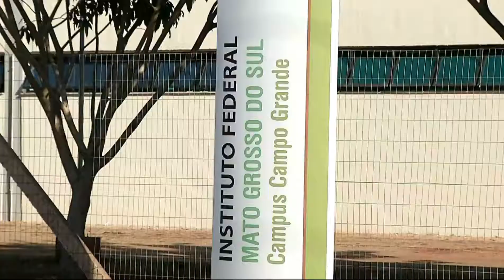Após oito anos de obras, Instituto Federal da Capital inaugura nova sede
Após obras que se arrastaram durante oito anos, a nova sede do Instituto Federal de Campo Grande finalmente será inaugurada no fim do mês, com a volta dos alunos para o segundo semestre.